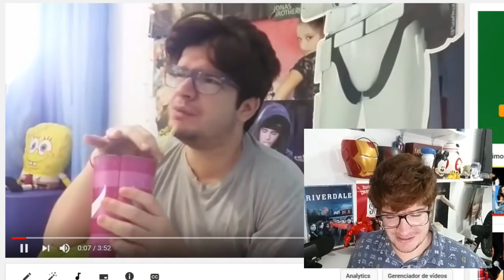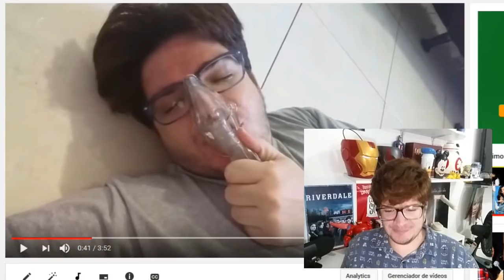CAMREN PROVOCAÇÕES l CAMILA PROVOCANDO A LAUREN